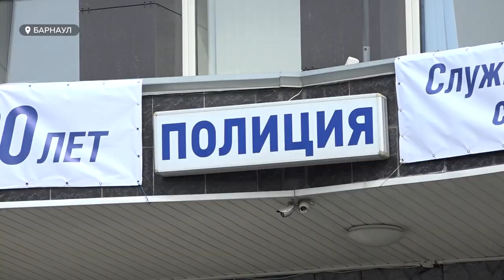"Кто ответит?": жена пострадавшего в ДТП с трамваем барнаульца рассказала о его самочувствии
Барнаульца, который серьезно пострадал во время аварии с трамваем, перевели из реанимации в палату интенсивной терапии. О самочувствии Николая Андриянова рассказала его супруга Виктория.